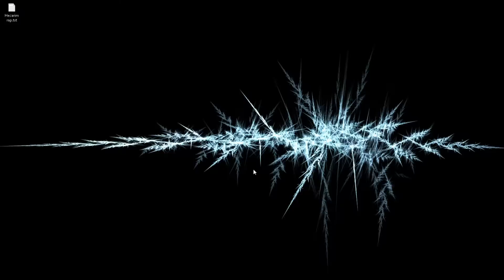Mother's Day Silver Hecarim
On this very special Mother's Day we'd like to dedicate babies to Hecarim's never ending hunger for orphaned children cereal.